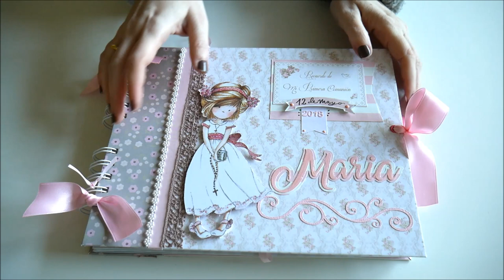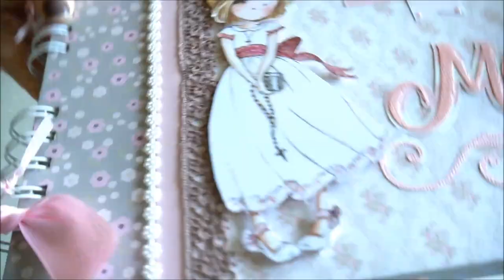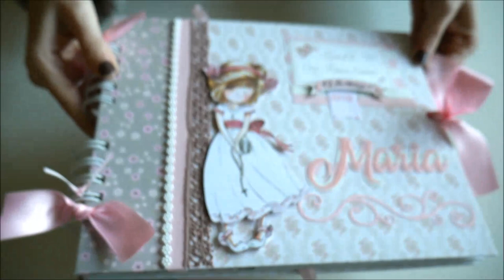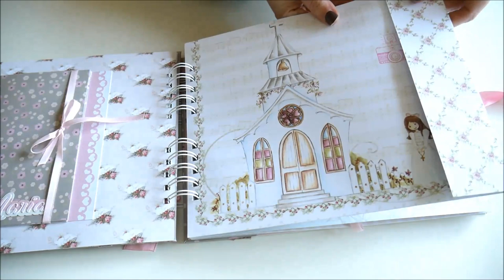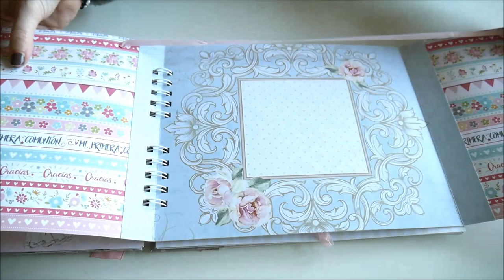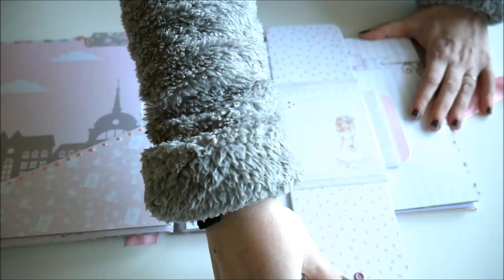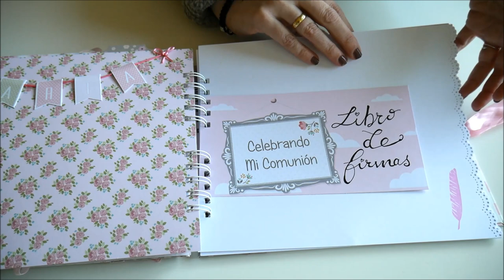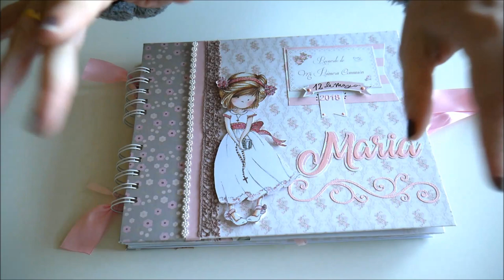Album de fotos y firmas Scrapbook Primera Comunión niña rubia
¡Otro precioso álbum mixto de scrapbooking salido del taller!  Modelo de álbum con libro de firmas para Primera Comunión. Scrap hecho a mano con amor.
Medidas 21*26cm/encuadernación espiral/6 hojas para fotos (12 páginas)/10 hojas para firmas.